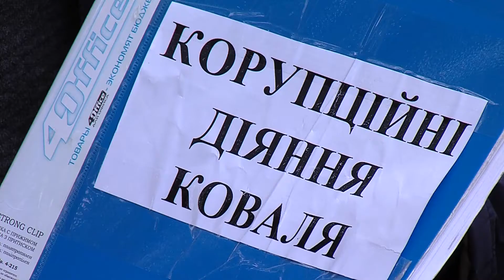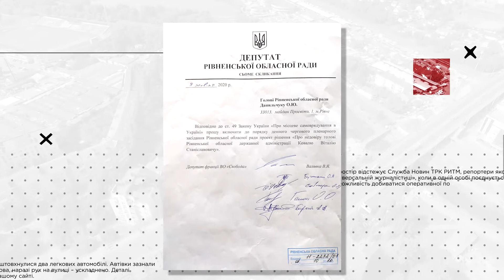«Корупційні діяння Коваля»: чому свободівці вимагають звільнити голову Рівненської ОДА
Висловити недовіру Віталію Ковалю та просити президента про його звільнення. Такий проект рішення зареєструвала фракція «Свободи» в обласні раді. Його мають розглянути 23 жовтня на  пленарному засіданні. Чим незадоволені свободівці у матеріалі далі.